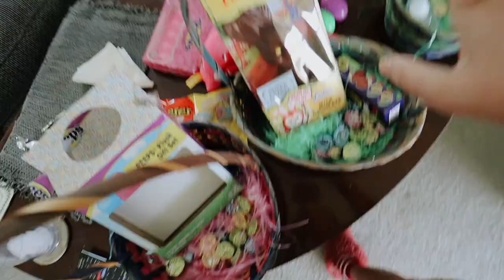the easter vlog! (2022)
✩ the easter vlog! (2022) In this family vlog we share what we did this Easter 2022. Both my parents worked and I ate some candy, tried a new drink @SunkissedMama recommended, and relaxed. After my parents got home, we dyed Easter eggs together! What did you do the Easter 2022?